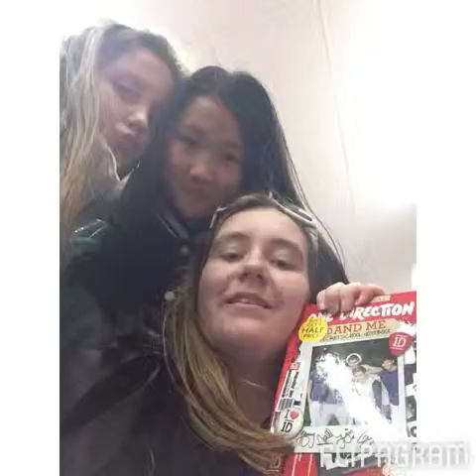Flipagram - Ma bæs xx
Ma bæs xxxxxx